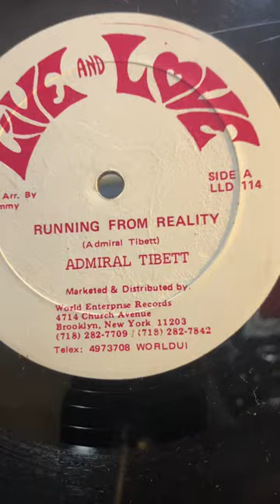Admiral Tibett - Running From Reality